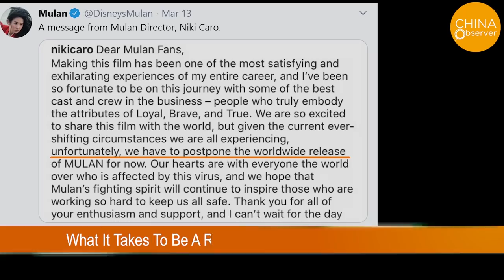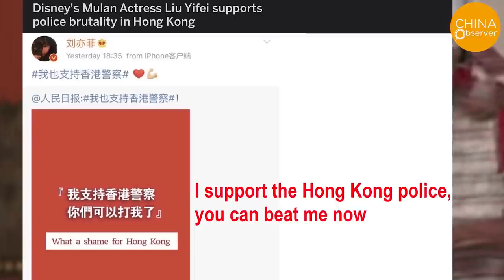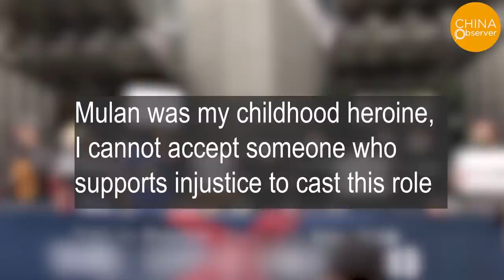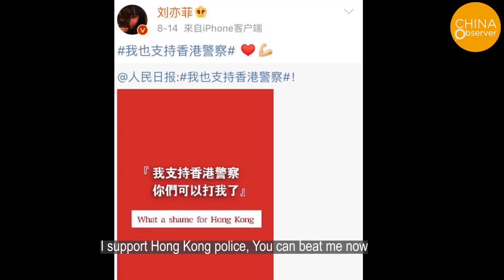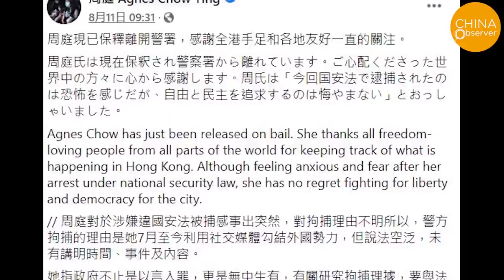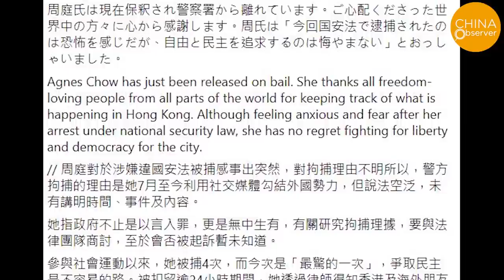What It Takes To Be A Real Mulan | Not Simply A Disney Story | Liu Yifei | Agnes Chow | Hong Kong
The live-action Disney movie "Mulan" starring Chinese actress Liu Yifei is the most expensive Disney remake, but after a scandal involving Yifei and three delays due to the pandemic, Disney announced on August 5th that it would leave the theatrical box office and release the movie on the Disney+ streaming platform instead.

Disney CEO Bob Chapek said earlier this week that, "This is a one-off, not a market model we're looking for in the future”. More analysts say that Disney's move is equal to abandoning the Mulan movie.

What has brought the film to such an end? What is Mulan all about?